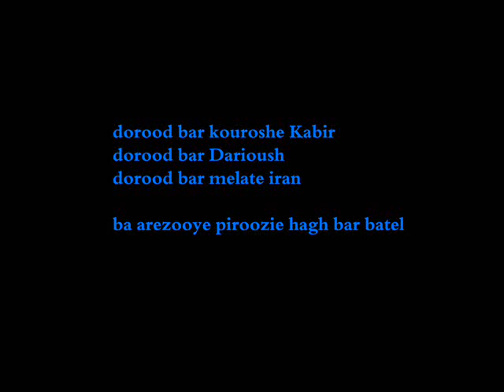iran e sabz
Irane sabz